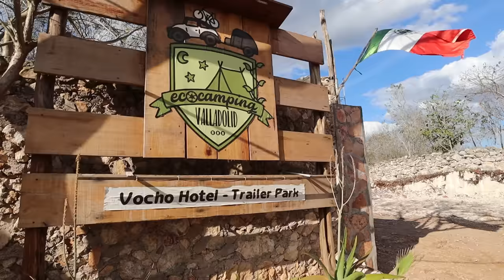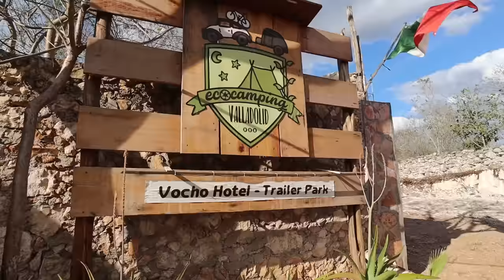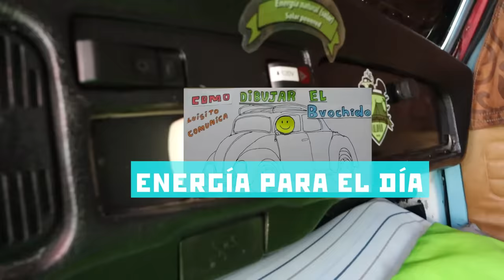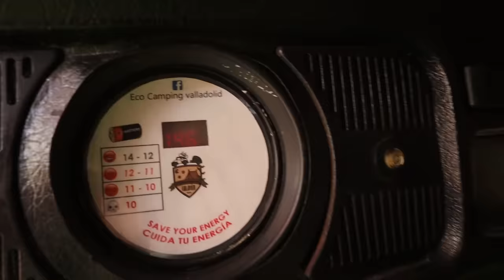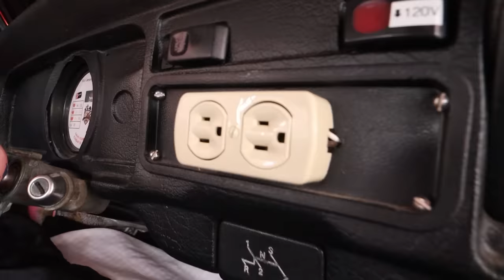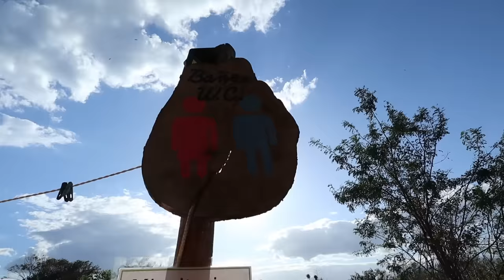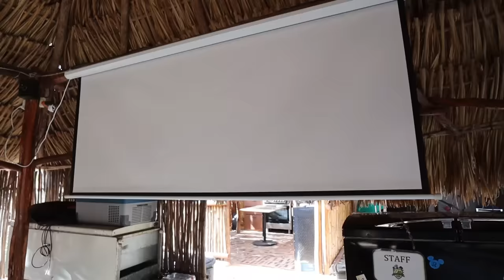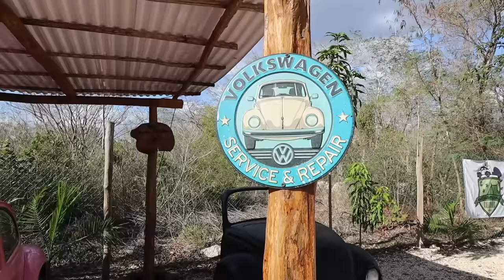El famoso hotel hecho con Bochitos - Escarabajos | VOCHO HOTEL 🚙l